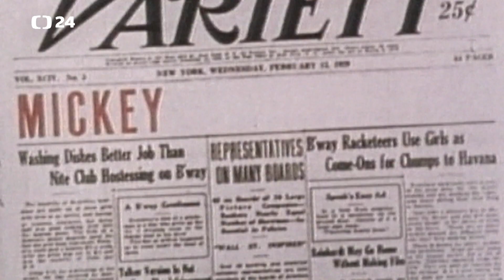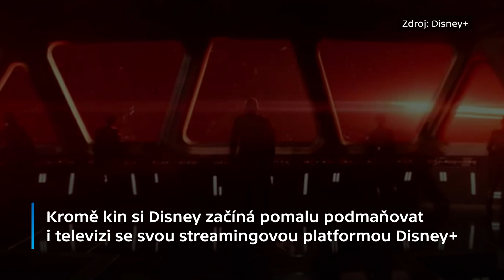Disney slaví 100 let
Ze skromné místnosti až k jednomu z největších hráčů světového showbyznysu – Disney slaví 100 let. Bratři Walt a Roy položili základ filmového studia na předměstí Los Angeles v malé kanceláři, aby se zanedlouho dostali na světová plátna kin. Původní tvář společnosti, postavičku králíka Oswalda, vystřídal myšák Mickey a první celovečerní film, Sněhurka a sedm trpaslíků, doplnily Malá mořská víla nebo Lví král. Dnes si Disney kromě kinosálů začíná podmaňovat i televizi, a to svou streamingovou platformou Disney+.